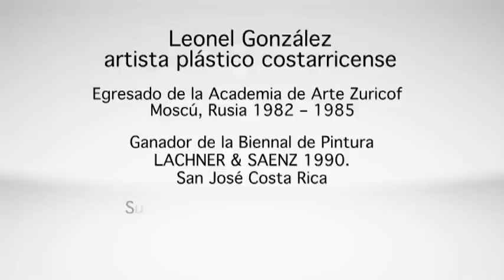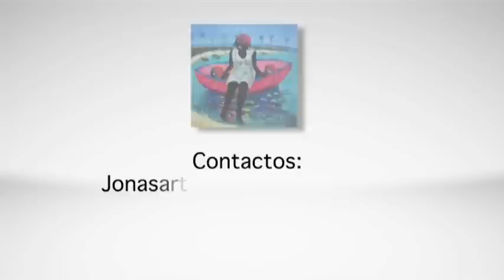Leonel Gonzalez - Pintor Costarricense